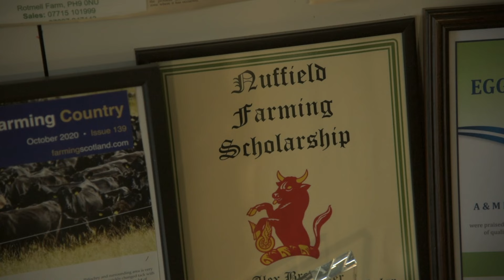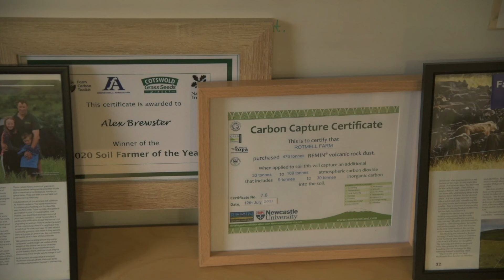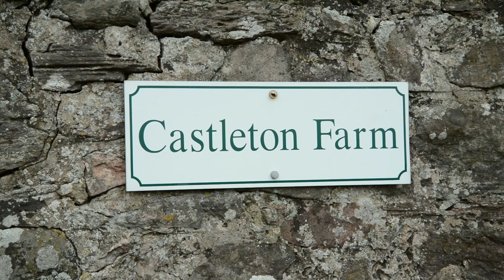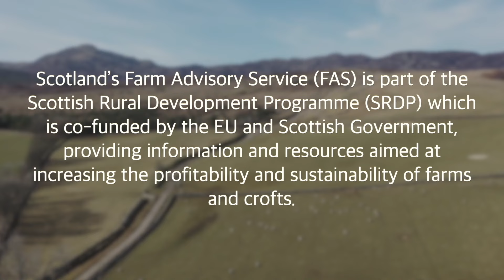FAS TV Ep 24: Regenerative Agriculture, East Lothian crop update and the Arable Update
This episode of FAS TV we meet the soil farmer of the year harnessing science to improve the health of the land and livestock, and we revisit and arable farm in North Berwick where a min-till approach has resulted in a successful harvest.

Introduction (00:00)
Regenerative Agriculture at Rotmell Farm (00:33)
East Lothian crop update (13:42)
Arable Update (20:57)